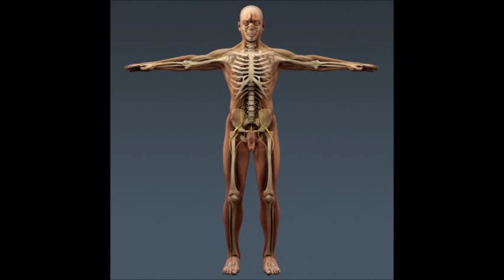Skeleton / Skull 3D Models | Anatomy human 3D models | max, 3ds, obj, c4d, lwo.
Here you can buy, sell or download free skeleton 3D models. These models can be used in creating 3D animation, video games or 3D print. To use these 3D models you will need 3D software like Autodesk 3dsmax, Maya, Softimage, Cinema4D or Lightwave. Note: these are not real physical objects, but digital files that computer artists use in 3D computer graphics projects.
is online platform where artists can trade or share free 3d models.